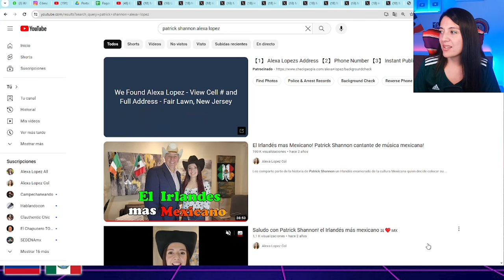Estos son los mejores gringos cantando musica Mexicana, No hablan el idioma pero suenan muy bien!